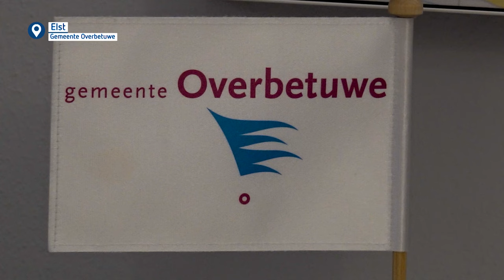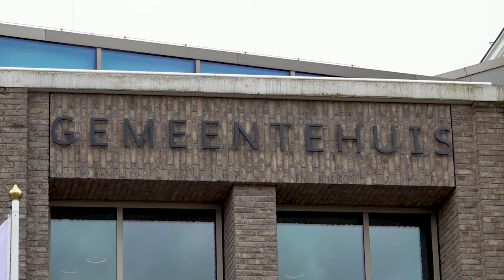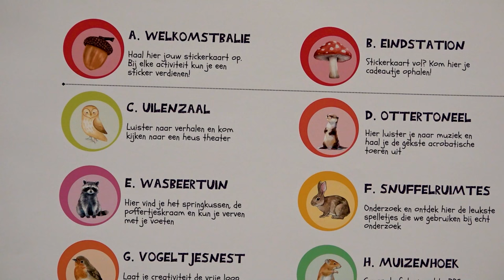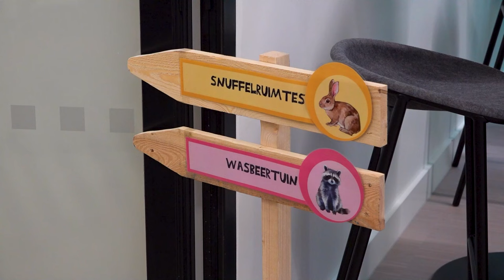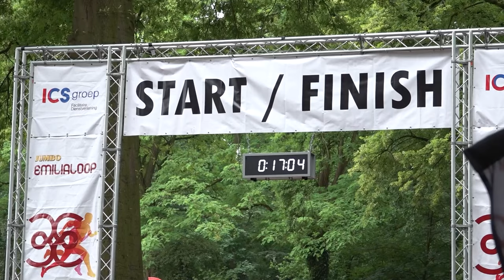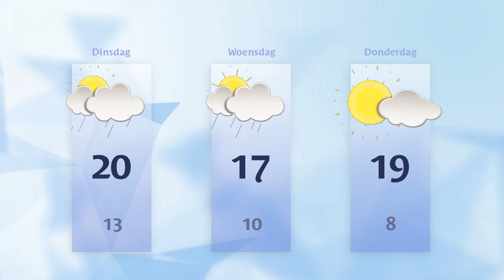Maandag 3 juni 2024 || RN7 REGIONIEUWS